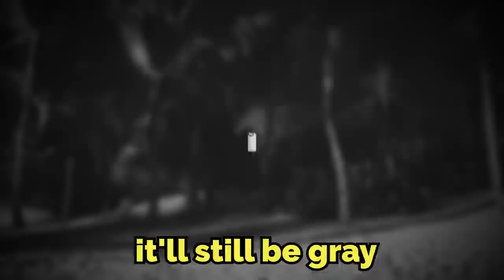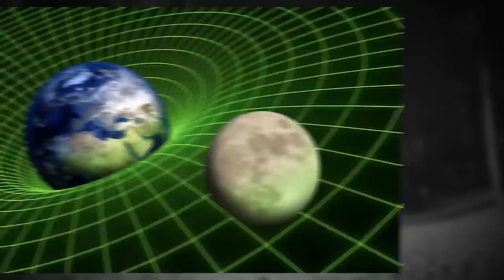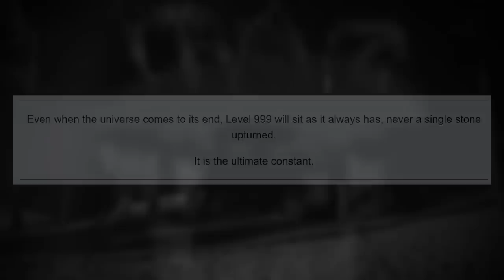Backrooms Level 999 - 2 Years Later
hey! today i revisit a CLASSIC backrooms level (level 999) and check on all the changes that have been happening to it... the backrooms is alive it seems. thanks for watching :)

this channel @Broogli
gaming/reactions @Twoogli
internet mysteries @Spoogli

backrooms level, backrooms, backrooms level 999, backrooms level explained, broogli level, backrooms level 999 found footage, backrooms end, backrooms last level